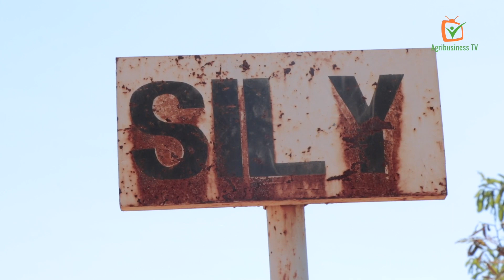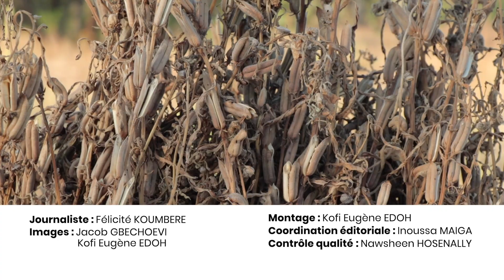Burkina Faso : Tylay, une démarche pour valoriser le potentiel humain de l’agriculteur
Au Burkina Faso, précisément dans la province de la Sissili, les agriculteurs avaient commencé à perdre espoir aux potentialités de leur activité. Ils avaient du mal à produire non seulement pour satisfaire leur besoin alimentaire, mais aussi pour la vente.

Dans cette localité, la venue de la démarche « Tylay » a permis de redonner la confiance aux agriculteurs, après cette période de désespoir. « Tylay » a mis l’accent sur leur potentiel, afin de le développer. Grâce à cette démarche, ils sont désormais préparés à faire face aux difficultés.